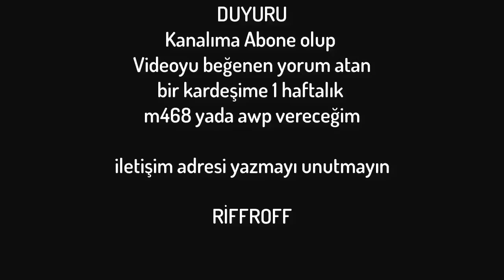ZULA ✔ BIÇAKLARIN DÖNÜŞÜ & TBT VİDEO DAHA FAZLA İZLENMEYİ HAK EDİYOR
İYİ SEYİRLER OLSUN